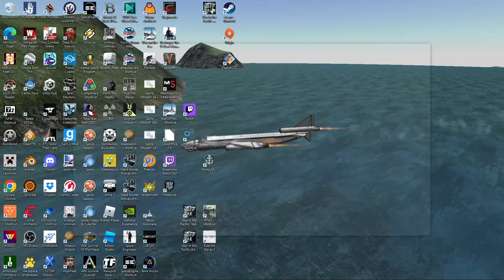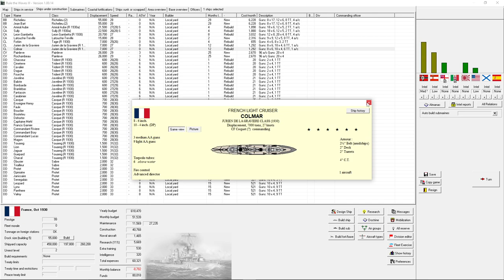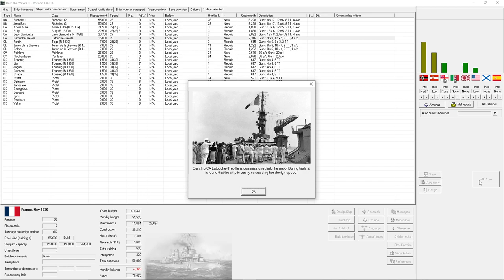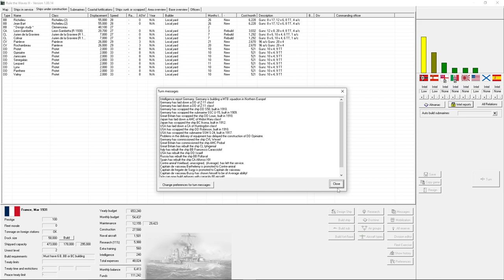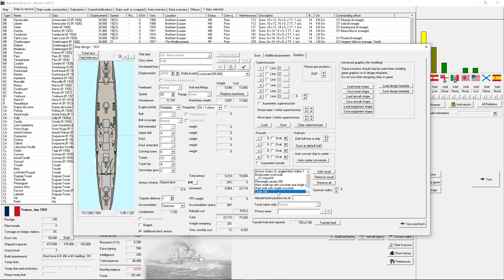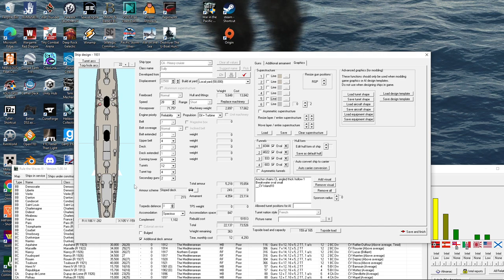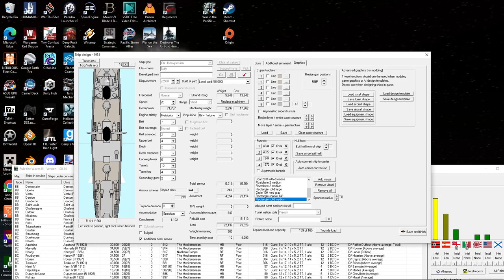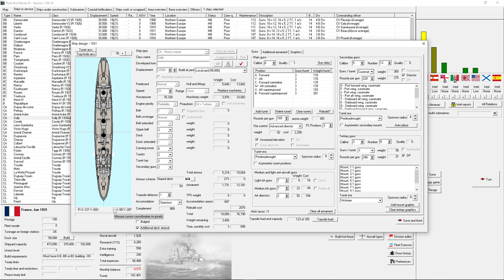Rule the Waves 3 France E69: A Naval Ministry Request and Flight Deck Armor